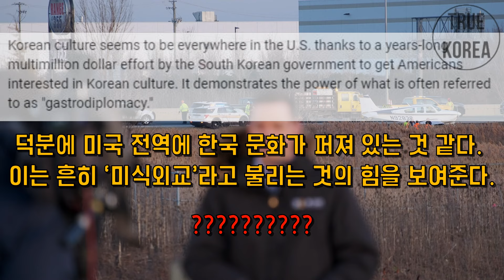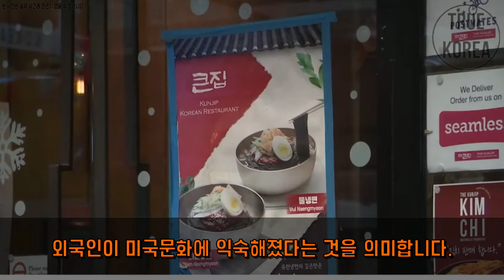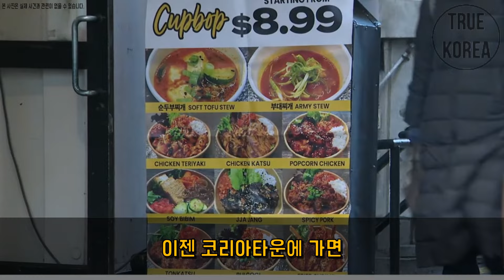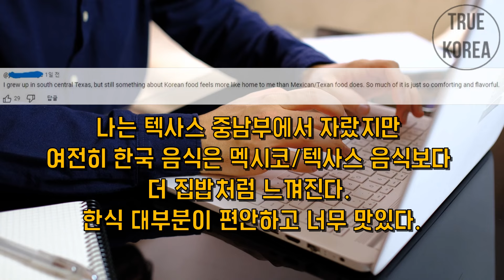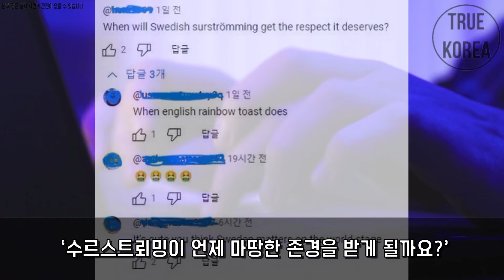한식 열풍을 다룬 미국 아침 방송.. 그런데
"자랑스러운 우리 민족, 우리 대한민국의 이야기를 전합니다."

트루코리아 채널에 제보 및 협업을 원하시는 분은 이메일로 문의해주시면 감사하겠습니다.

참조
- “Korean culture and food thrive thanks to "gastrodiplomacy"”, CBS Mornings, 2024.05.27.

사진자료

데일리안
조선일보
CBS
하이브 유튜브
블랙핑크 유튜브
넷플릭스
Imagine Your Korea
cj enm
kbs 다큐멘터리